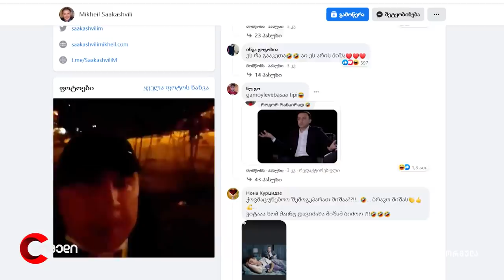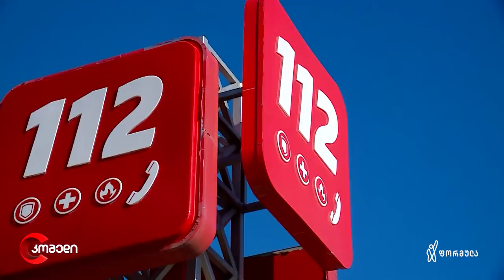კომედი - მესამე პრეზიდენტი